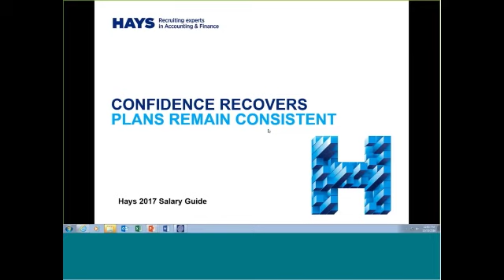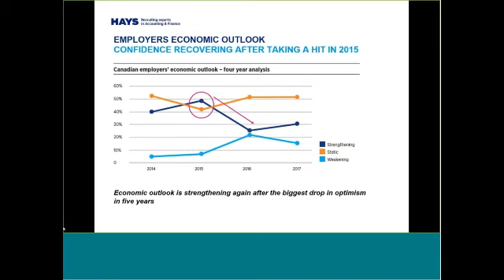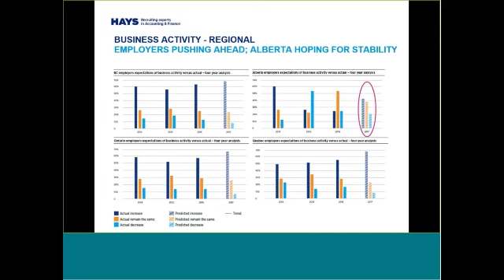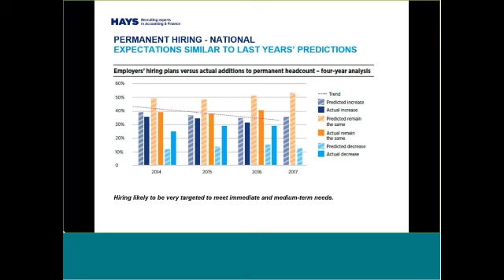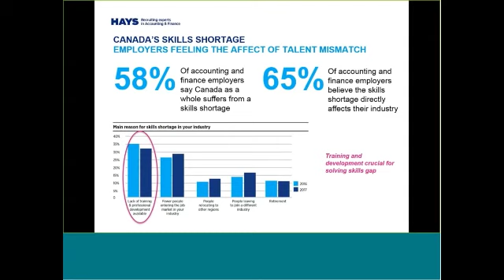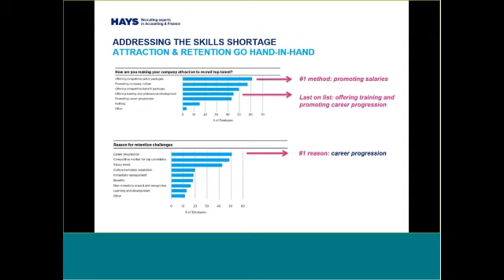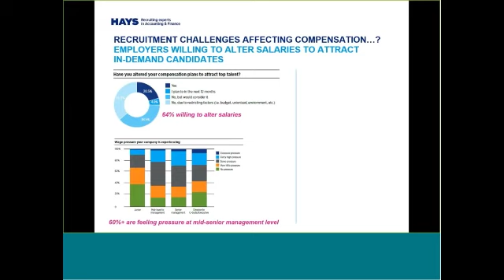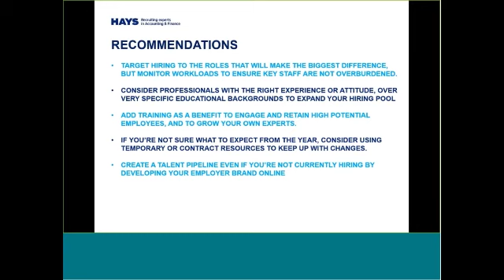Top salary and recruiting trends for Banking and Financial sector in 2017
This webinar gives you a sneak peak at the 2017 Hays Salary Guide for the Banking and Finance Industry. Gain important insights into market forecasts, trends, compensation and benefits across the Accounting and Finance sector.

The Hays Salary Guide is a yearly publication based on a survey over 3,000 Canadian employers on the current trends and challenges impacting the labour market. Discover real-time information about your professional industry or sector including market updates, compensation and benefits, specialism requirements and salary trends based on today's marketplace.